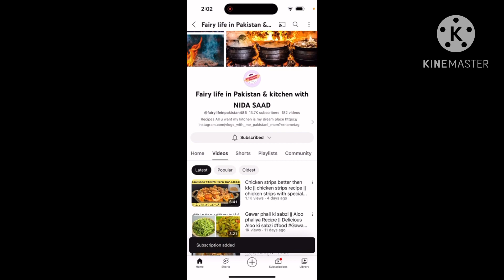Besan ki beloo ka Salan || bele banana ka tareeqa || Besan bela curry recipe || Besan bele ki sabzi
Besan ki belun ka salan how to cook besan ki bela salan|Besan bela curry recipe Besan bele ki sabzi
Besan ke bele ki recipe a d am Besan ke bele ki sabii
vegetarian recipes | Indian cooking recipes | recipes by
agar ap ko Meri recipes passand. ati Hain tou mere channel ko subscribe kareinhow to make new aloo snacks recipe Besan kay Bele, Gatte ya Golle ka salan is a traditional dish of Indo Pak, it is made in homes and eat with Rotti, Chapati and Nan, it is a delicious dish.
In this video you can learn to cook this dish within minuts.
LThank you.
BesanKayBele BesanKayGatte Gole Assalam O Aliakum viewers Today we are making besan ke belay That too in desi Style Homemade Urdu Recipe gole belo ka salan Pakistani Food besan ki gottiyan ka salan By Easy Recipe besan ke belay In which we are involved Desi Masale gram flour Garlic Ginger Paste zeera celery Yogurt Red chilli turmeric salt green coriander Green chill Mint leaves oil
Which will make Full of leaders besan ke gole belay recipe
EasyRecipe besankebelayrecipe besan ke bele | besan ke bele banane ki recipe in urdu/hindi. besankebele basanbelerecipe besankirecipe kitchenwithshaheenaunty urdurecipe cookingrecipes More Queries
besan ke bele besan ke bele recipe
besan ke bele banane ka tarika besan ke bele banane ki recipe besan ke bele ki recipe besan ke bele banana besan ke bele ka salan besan ke bele ki sabji
besan ke bele ki sabji kaise banate hain basan k bele ka salan banane ka treega besan ke bele banane ki vidhi besan ke bele ki sabji ki recipe besan ke bele ki sabii banana besan ke bele bele
Welcome to my cooking channel "SANI’S KITCHEN 😋”My all cooking recipe videos are in Urdu/Hindi.
In my YouTube cooking videos, you can learn how to cook, cooking tips, and my cooking diary. People are cooking in Pakistan, India, the United States of America, Saudi Arabia, and the UAE.
After learning the best Shaheen recipes. You can learn here how to cook in Urdu and Hindi. Pakistani recipe channel My cooking channel "Kitchen with Shaheen Aunty" is different from others.
, healthy, and simple cooking recipe videos in Urdu/Hindi. बेशन किं बैलन रेसिप्य बेलो बेसन की बेले के सालान बतादी